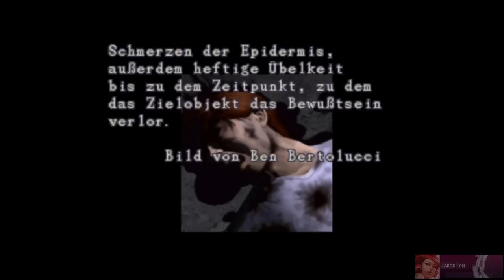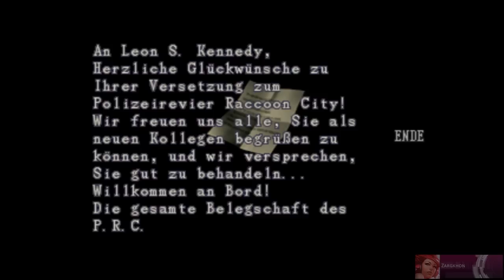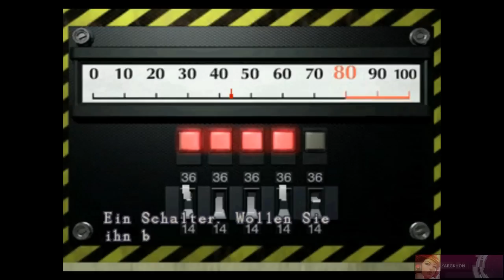Let's Play Resident Evil 2 Leon B |020| Verzeihen Sie bitte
Bewaffnet mit neuem Wissen und einem Karo Schlüssel brauche ich einen Moment ... um mich zu Erinnern. Wo war die Tür mit der Karo Gravur? Wo befand sie sich? Habe ich sie schon im vorbeilaufen gesehen? Ich erinnere mich nicht ...
Nach längerer Denkpause konnte ich mich erinnern. Diese Tür. Ja, ich habe sie schon einmal gesehen. Sie öffnet die Tür zu diesem kleinen Lagerraum. Wieder quer durch das Polizeirevier zu laufen, ja, das muss ich tun. Doch mein Weg fürt mich unausweichlich in das tief dunkle Kellergeschoss ... die Tiefgarage ist mein Ziel ... doch wer ist diese Frau?

Scharfe Schüsse, Scharfe Sprüche und eine noch schärfere fremde Frau. Dies und mehr in Resident Evil 2!